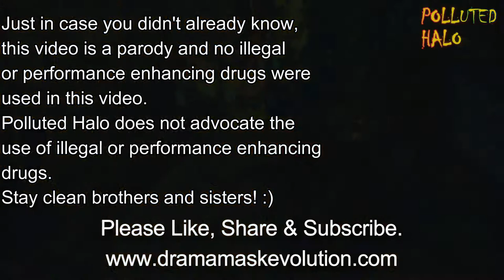Eruption Cover - Edie Van Shaven Plays Van Halen's Eruption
Guitarist Edie Van Shaven plays Eddie Van Halen's Eruption on electric guitar at high-speed after a rock n' roll party in England. Eruption cover by Edie Van Shaven.

Just in case you didn't already know, this video is a parody and no illegal or performance enhancing drugs were used in this video. Polluted Halo does not advocate the use of illegal and/or performance enhancing drugs.

Stay clean brothers and sisters! :)